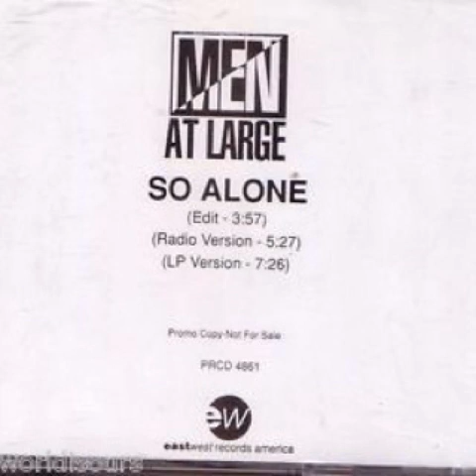Men At Large - So Alone (Edit/Video Version)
1993 Cassette & Promo CD Single
Written & Produced By Gerald Levert & Edwin Nicholas
Co-written By Joe Little III & Edward "Buddy" Banks
1992,1993 Eastwest Records